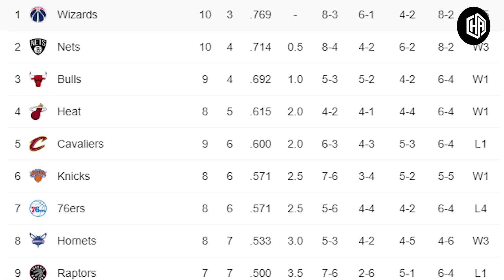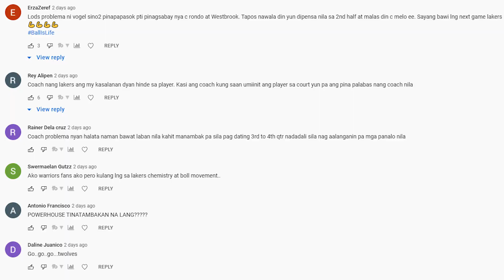Davis Hindi PINAGSINTAS ni Ref, Ejected pa sa Laro! THT Dinakdakan si DeRozan! Lakers vs Bulls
Credit - NBA